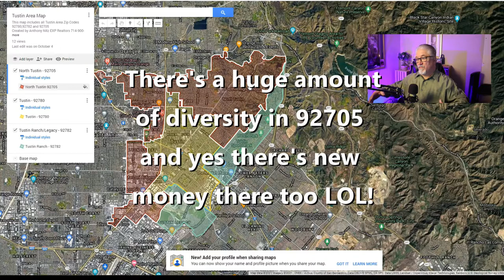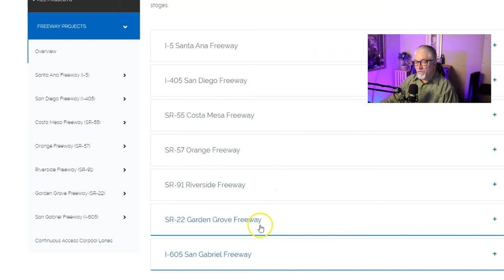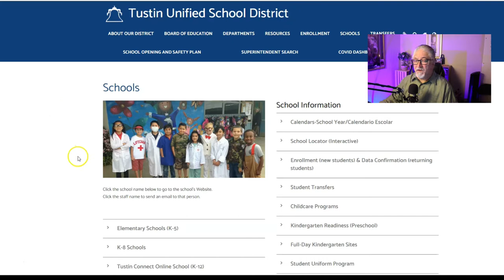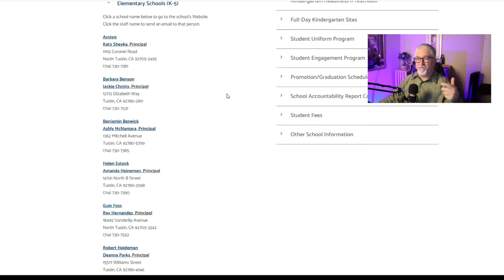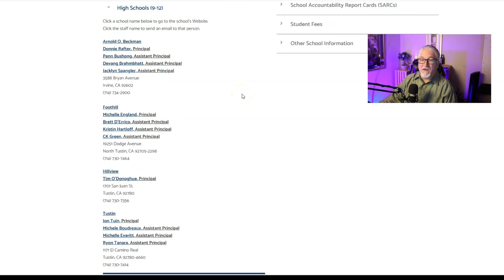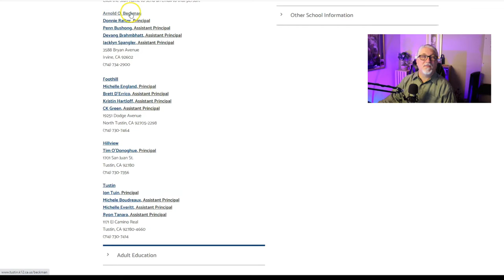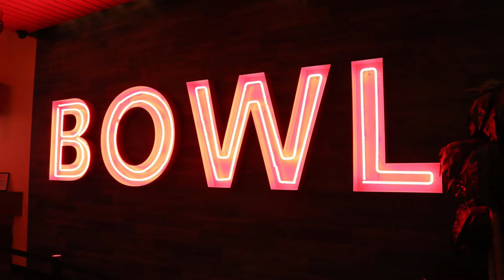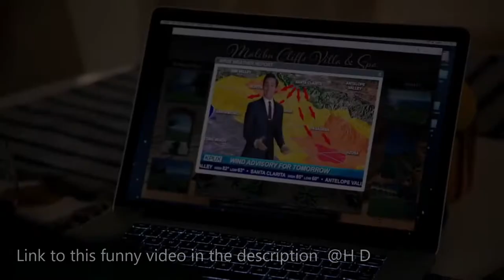Living In Tustin - Is Tustin A Good Place To Live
Is Tustin A Good Place To Live?  What are the pros and cons of living in Tustin?  Anthony Nitz breaks down Tustin and lays out the geography of the Tustin Area so you know what is what when you come into the area.

Tustin is in my opinion the the greatest small town around. Primarily spacious residential area offers room for Tustin's residents.  Also with plenty of shopping, you'll never have to go far for what you need... or want.

Living in Tustin California has its pros and cons and there is certainly a lifestyle and vibe that you will want to know about before moving to tustin california!

📲 We have so many people contacting us who are moving here to Tustin California and we ABSOLUTELY love it! Honestly if you are moving or relocating here to Tustin or Orange County California, we can make that transition so much easier on you!!